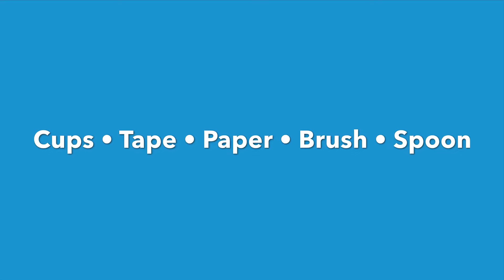An Alternative Way To Play Snooker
You Will Need:
▪️ Cups
▪️ Tape
▪️ Paper (Two Colours)
▪️ Brush
▪️ Spoon

Can You Change?
▪️ Number of players
▪️ Size of cups
▪️ Brush/Spoon size